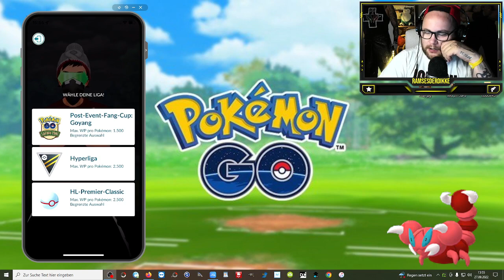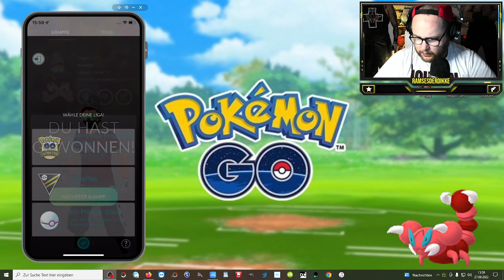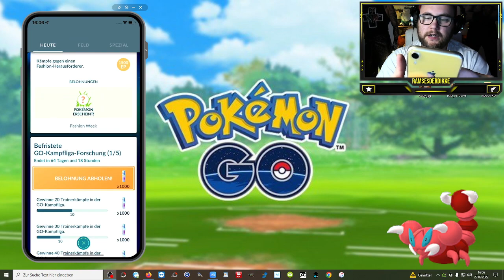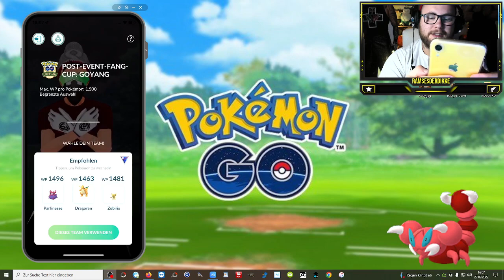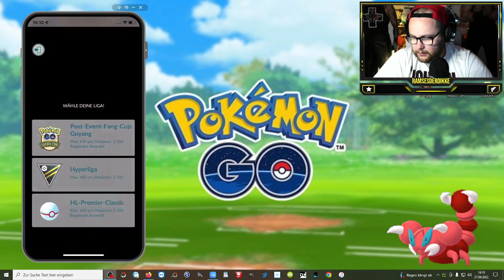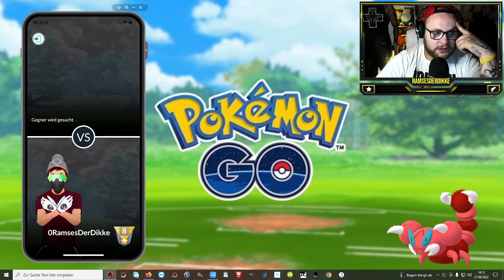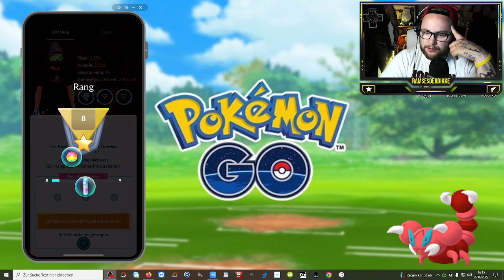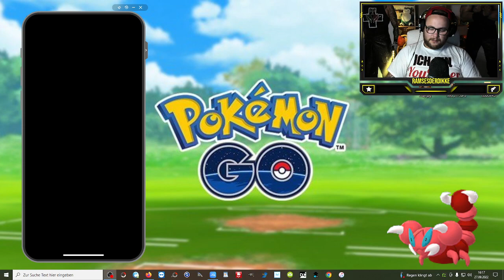Ramses Minus : Das war wohl nix im GOYANG CUP (GBL / PVP) | Pokémon GO Deutsch # 2142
GUMMA !!!

Mein Trainer Code : 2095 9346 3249